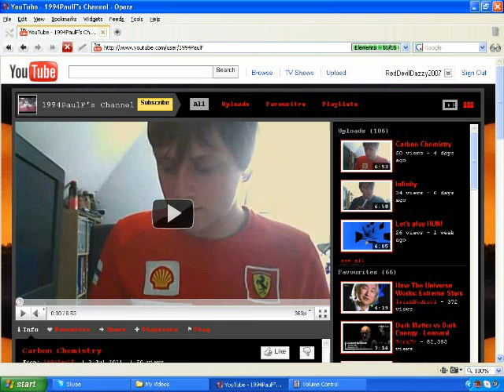Time To Advertise - #15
In this video I am advertising 1994PaulF's channel